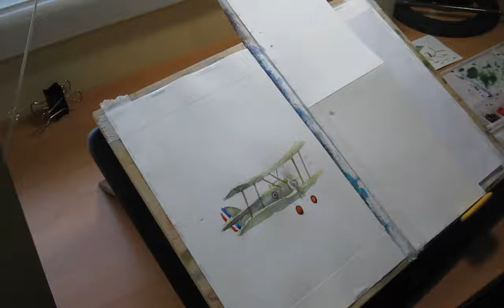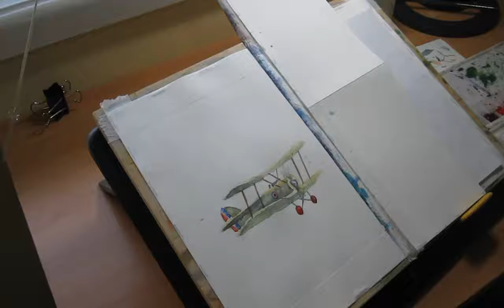WWI Biplane - October Daily Watercolor Sketch Challenge #21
painting the Sopwith Bi-Plane, a WWI airplane, on day 21 of my daily watercolor sketch challenge